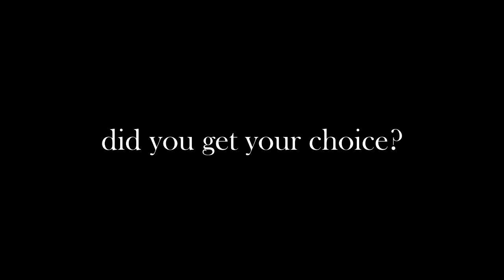C A L L M E D A D D Y ft. LEO - CHANYEOL - SEHUN - JOHNNY - YUTA - JAEHYUN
Choose your daddy ☻

▪  LEO JUNG
▪  PARK CHANYEOL
▪  OH SEHUN
▪  JOHNNY SEO
▪  NAKAMOTO YUTA
▪  JUNG JAEHYUN